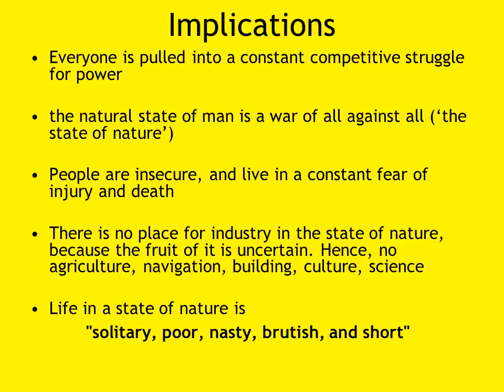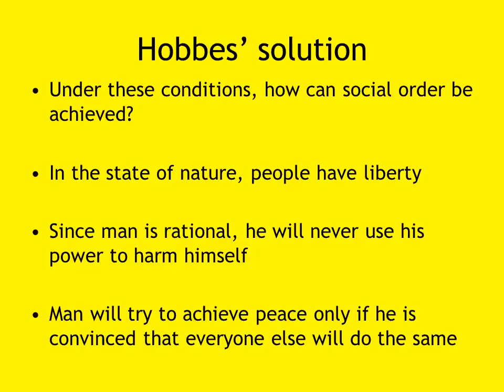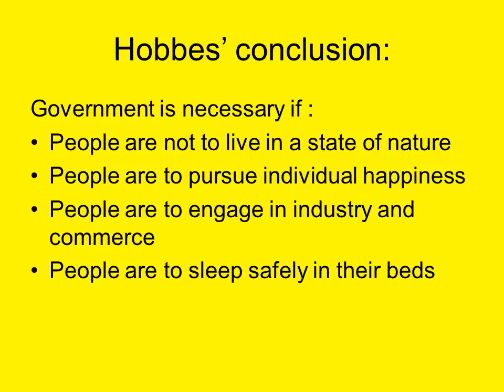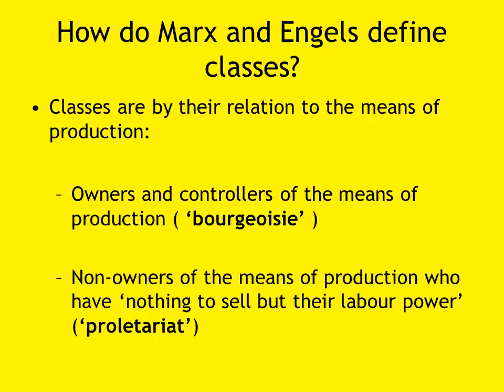Hobbes and Engels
Hobbes’ question
How is social order possible?

Hobbes aimed to produce evidence for why we need a government based on rational argument and evidence without reference to the ‘divine right of kings’
3 causes of conflict
men fight for gain
men fight for security
men fight for reputation
Hobbes’ evidence to support his assumptions
The fact that people lock their doors
provides support for Hobbes’ view that
people are naturally inclined to fight each other.
How to make sure that everyone would seek peace?
No use for everyone to merely agree to give up their individual freedom and power (‘sovereignty’) because people would cheat whenever it was to their advantage

They would have to transfer power to some sovereign state (‘the Leviathan’) which could make an agreement stick by having the authority to maintain order and use force against all lawbreakers
How the state produces social order
It represents the interests of the ruling the bourgeoisie as against the proletariat through:

   laws, coercion, force, ideology, religion, education, mass media, social division,
   individualism, consumerism, competition
Under communism, however
The state will ‘wither away’
Production will take place to meet the needs of everyone rather than to make profits for a ruling minority
Cooperation will prevail
No need for war (nor locking your door)
Hobbes sees the state as representing everyone’s interests, it is therefore an agency for peace
Engels sees the state as representing the interests of the ruling class, it is therefore a tool in class conflict